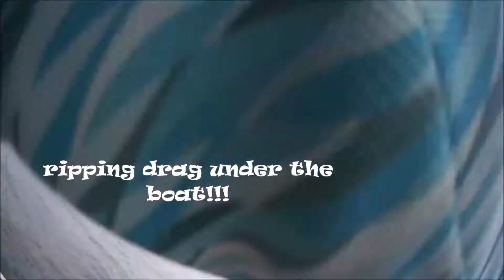Brandons' old saybee battle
10 Year old Brandon catches a big striper. I'm not sure what's more fun, snagging bunker or catching strippers?.